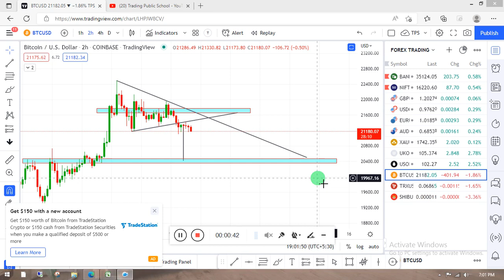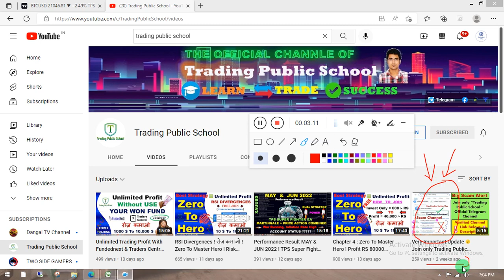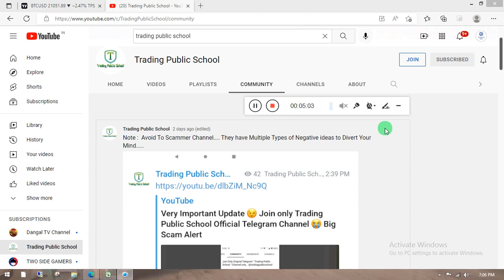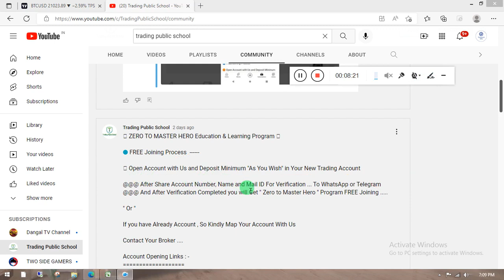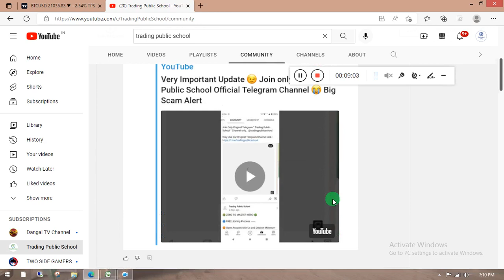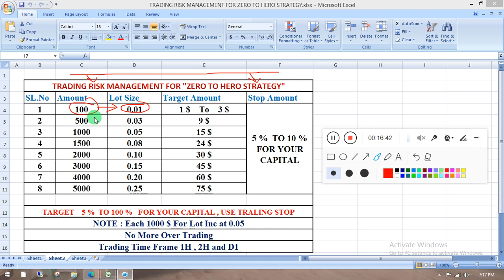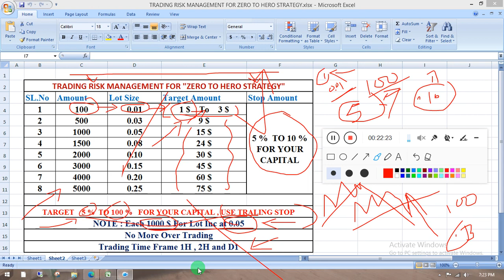ZERO TO HERO ! Unlimited Profit ! FREE TRADING LEARN & EARN ! FREE JOIN & VPS RDP ! Forex ! Crypto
Topic :-
caraforex
martingaleea
forexea
Non Martingale
ea expert
best free ea for mt4
download robot ea
ea expert advisor
ea free mt4
ea auto trade
provsaea
bestea mt5
Non Martingale ea
free profitable ea
robotea
ea bot mt4
scalpingea
ea trading systems
freeea robot
ea profitable
robot trading ea
ea trade
forex website
bestea for mt4
apaitueaforex